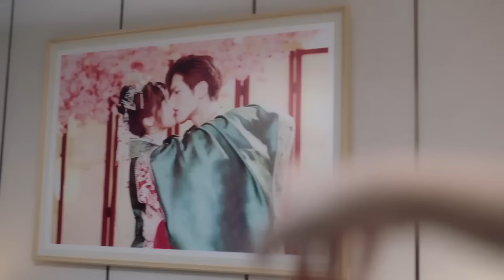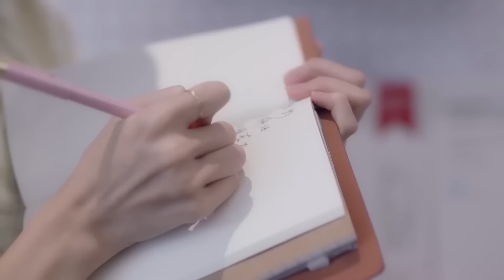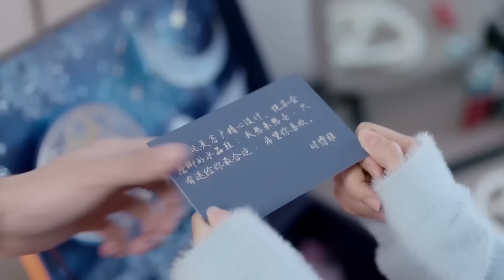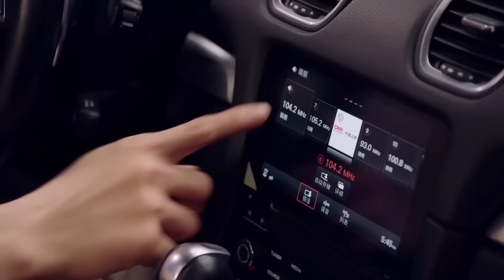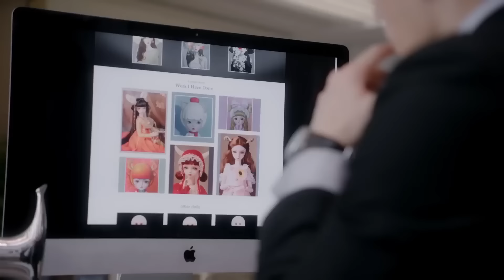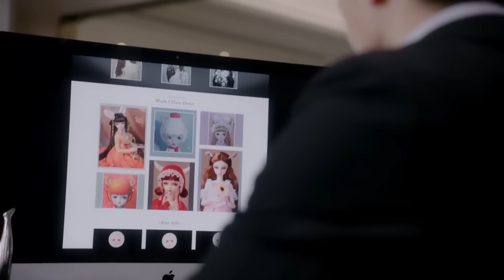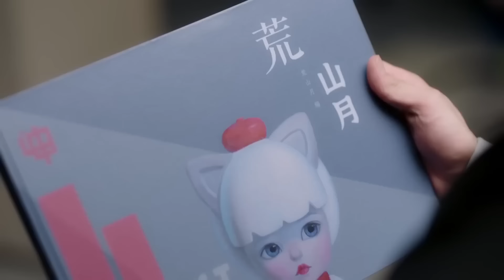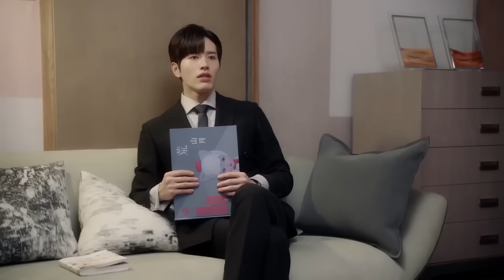【全集】婆婆为了抱孙子，竟给总裁下春药，不料总裁当晚猛如虎，和灰姑娘甜蜜圆房！爽剧